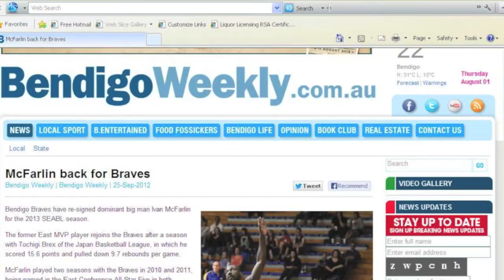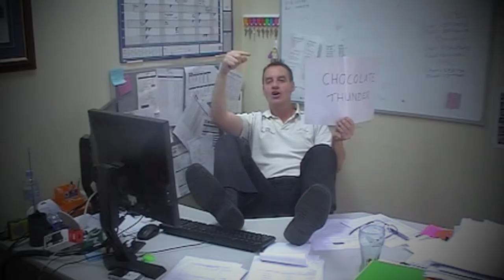Return of the Mac (Ivan McFarlin ft Roy Doggy Dog)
Opening video from the 2013 Bendigo Braves Basketball Club Presentation Night. Featuring Star import Ivan McFarlin from the Bendigo Bank Braves and his sidekick Roy Doggy Dog aka Roy Rayner from the Interact Us Young Braves. Apologies for the blurriness towards the end.